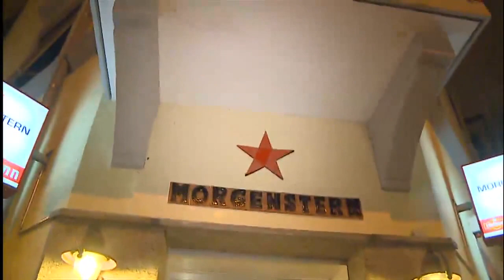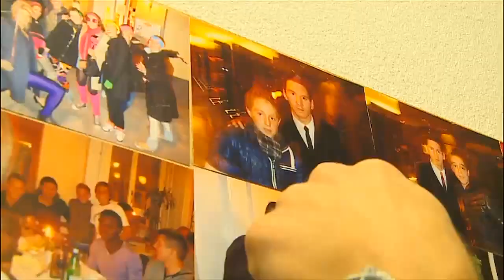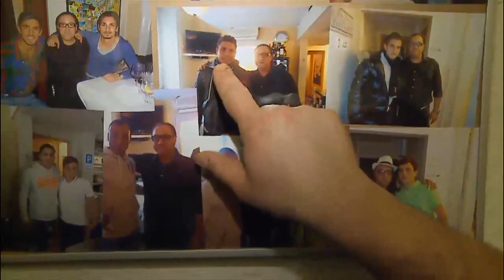Tele Züri Beitrag: Vero Salatic, der Schlüsselspieler